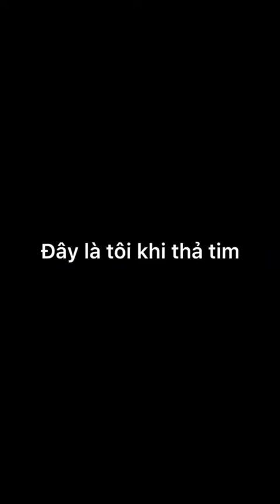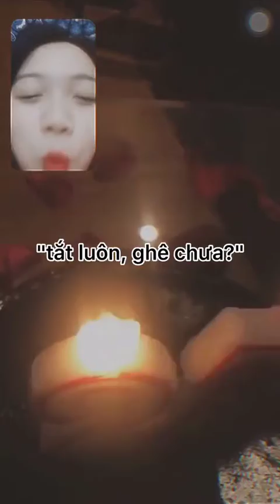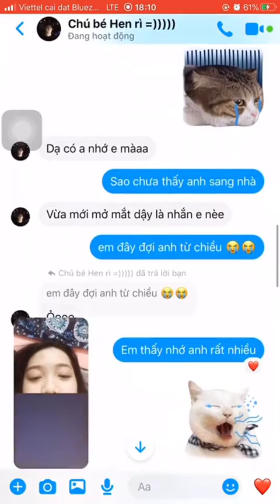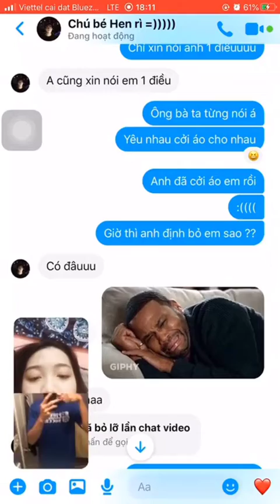Giờ cơm đến rồi Phần 18